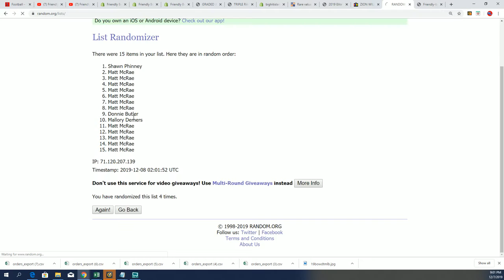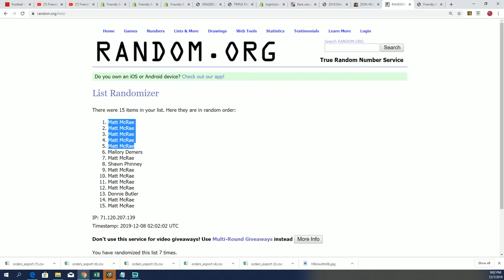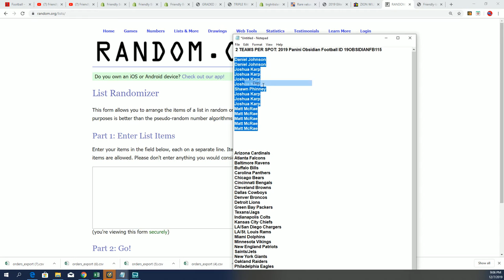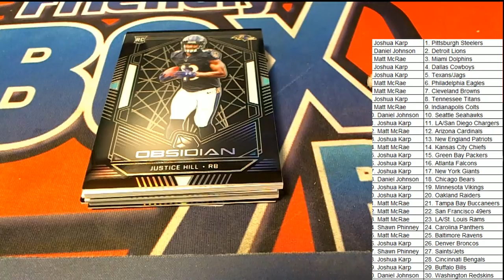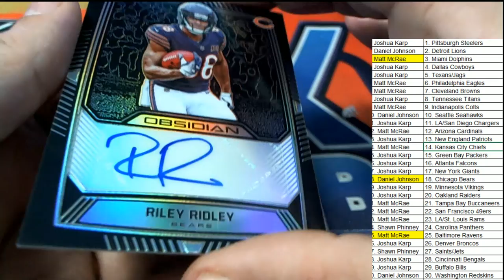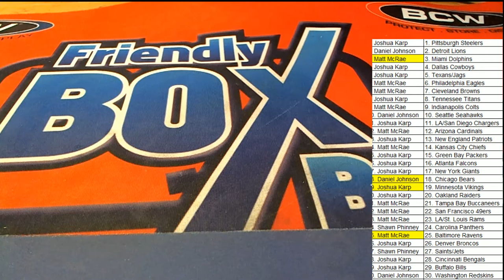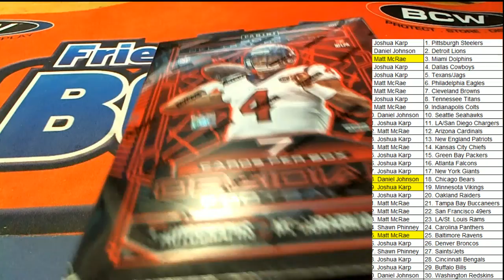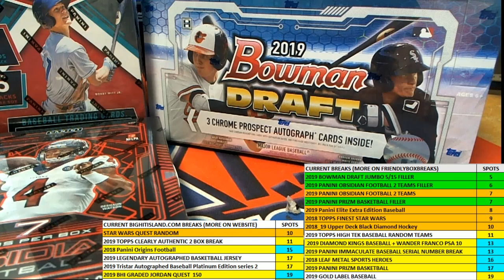2019 Panini Obsidian Football ID FILLER & BREAK 19OBSIDIANFB115